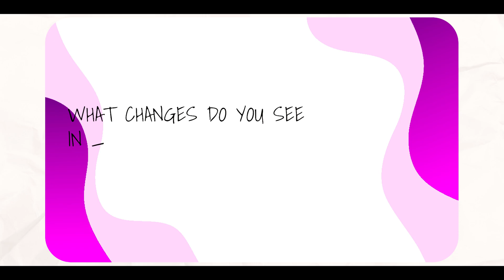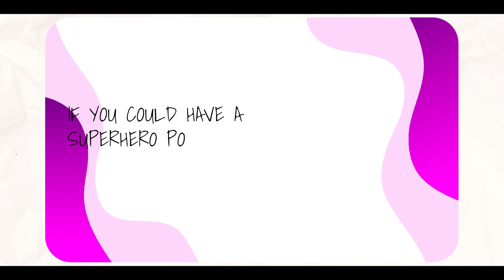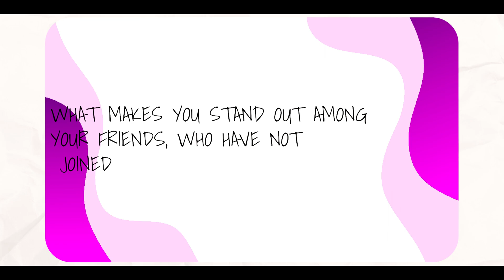Q&A session with CFAL's Alumni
We asked some questions to our recent graduates who were with us since the foundation course. Watch this special session of the alumni sharing few moments of their wonderful journey at CFAL!
CFAL trains students in understanding Maths and Science from K-12, and for Competitive Exams like NTSE, Olympiads, JEE, and NEET.

to know more about our courses.